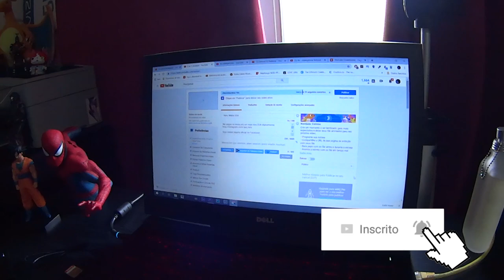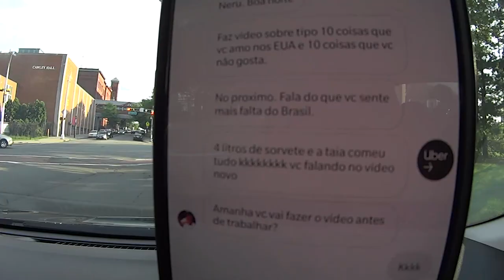Coisas que GOSTO e NÃO GOSTO nos Estados Unidos - Neru Meira USA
Segundo video do mês de agosto onde vou postar um video por dia, mostrando minha rotina! Nesse video eu mostro um pouco da cidade e falo algumas coisas que eu gosto e outras q não gosto daqui dos Estados Unidos.

Tags adicionais: